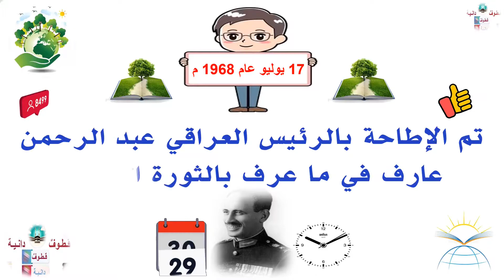حدث في مثل هذا اليوم 17 يوليو عام 1968 م 📚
في مثل هذا اليوم 17 يوليو عام 1968 م

قسم خاص بالأحداث اليومية

انتهى حكم الرئيس عبد الرحمن عارف على إثر حركة تموز 1968 التي اشترك فيها عدد من الضباط والسياسيين وبقيادة حزب البعث حيث داهموا الرئيس في القصر الجمهوري وأجبروه على التنحي عن الحكم مقابل ضمان سلامته فوافق وكان من مطالبه ضمان سلامة ابنه الذي كان ضابطا في الجيش

ثم تم إبعاد الرئيس عبد الرحمن عارف إلى إسطنبول وبقى منفيا هناك حتى عاد لبغداد في أوائل الثمانينات بعد أن أذن له الرئيس السابق صدام حسين بالعودة

وفاته
توفي الرئيس عبد الرحمن في 24 آب/أغسطس 2007 في العاصمة الأردنية عمان التي سكنها بعد سقوط بغداد في عام 2003 وتم دفنه في مقبرة شهداء الجيش العراقي في مدينة المفرق حيث أجريت له مراسم دفن لائقة بمنصبه كرئيس سابق للجمهورية العراقية